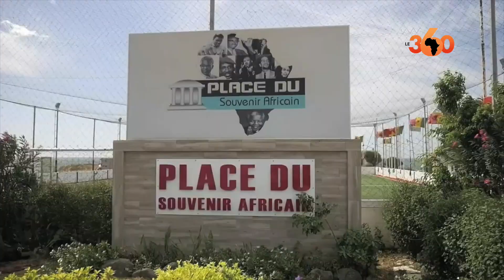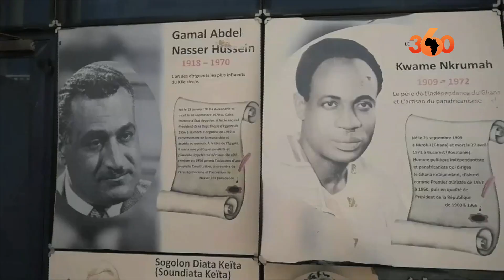Sénégal La Place du Souvenir africain mémoire de tout un continent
Au Sénégal l’ancien président de la République Abdoulaye Wade qui tenait tant à une Afrique unie et fière de ses origines, n’a pas fait que le Monument de la Renaissance africaine ou le musée des civilisations noires. Parmi ses nombreuses réalisations figure, la Place du Souvenir africain. L’endroit situé sur la corniche ouest de Dakar et ouvert sur la mer, met à la disposition du public, l’histoire contemporaine africaine mais également l'histoire ancienne avec les figures de centaines d’années de lutte, dont les portraits et l’histoire décorent les murs de l’enceinte